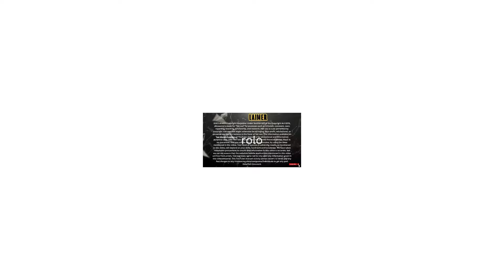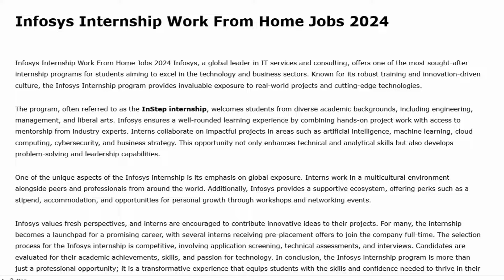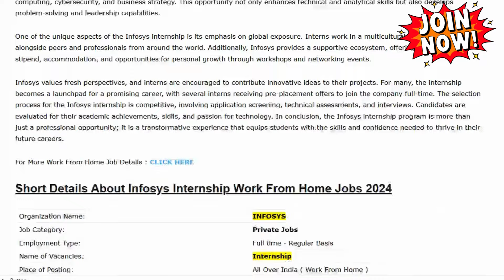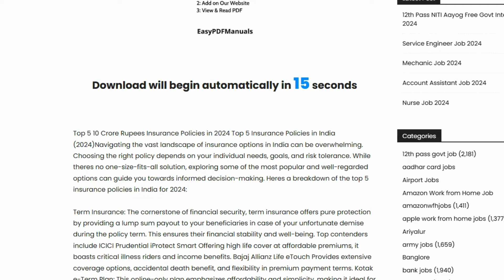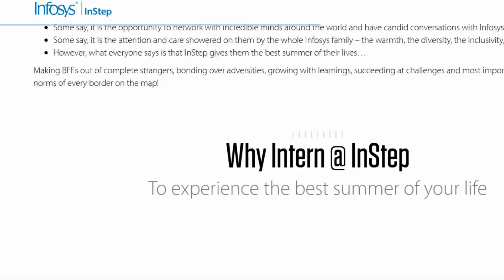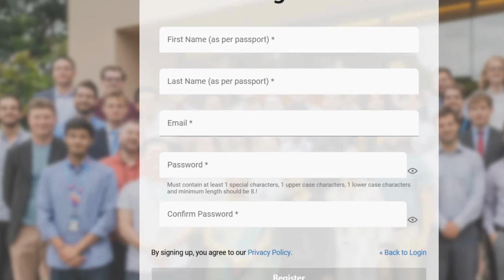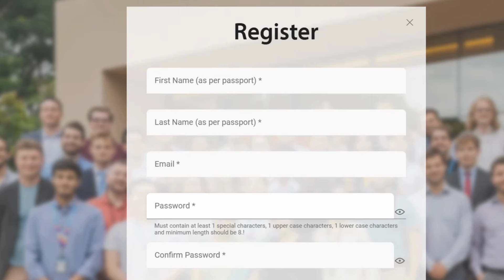தமிழ்நாட்டில் Infosys Work From Home Jobs in Tamil 2024 🥳 Work From Home Jobs 2024 Tamil | SVA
In this Video We are Going to Looking for Infosys work from home jobs in Tamil Nadu? Check out this video for all the details on how to apply and earn a monthly salary of 25,000 Rupees with Sai Vikram Academy!